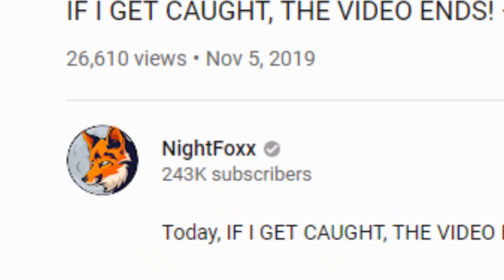THE VIDEO ENDS IF I GET CAUGHT!! - ROBLOX FLEE THE FACILITY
Today we're playing Roblox Flee the Facility! In this Roblox mini-game, 4 people must work together to hack computers allowing them to escape! While they are trying their hardest to hack these computers a Beast is running around trying to capture them and freeze them forever!